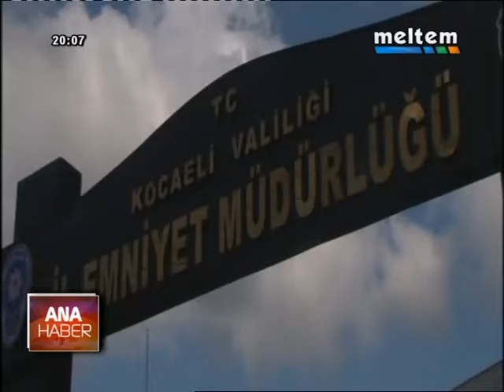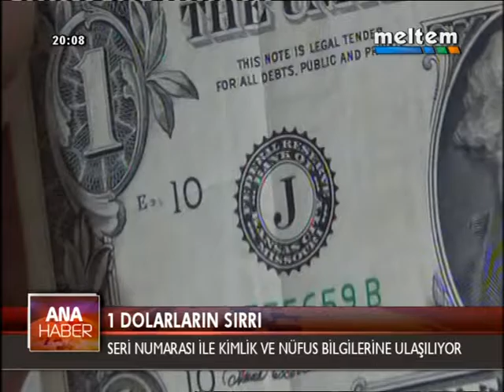1 DOLARLARIN SIRRI